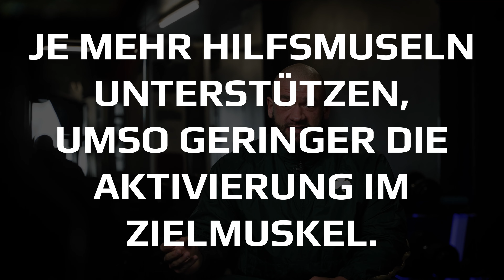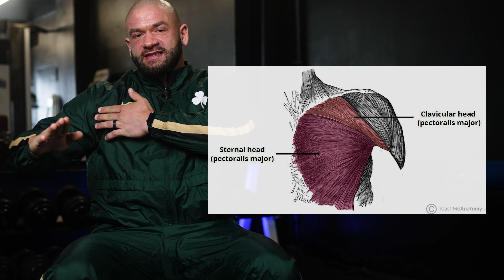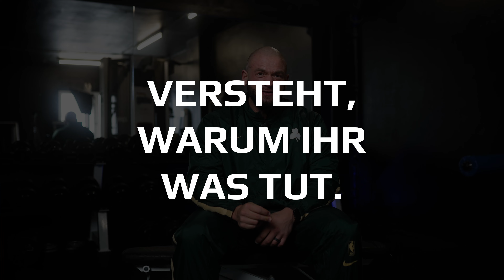Grundübungen sind NICHT NÖTIG? 😱 - So findest du DEINE essenziellen Übungen!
Wir schauen uns in diesem Video an, wie sich gute von schlechten Übungen fürs Bodybuilding unterscheiden lassen. Sind Grundübungen wie Bankdrücken, Kreuzheben und Kniebeugen wirklich essentiell?

Credits:
Michael Dick